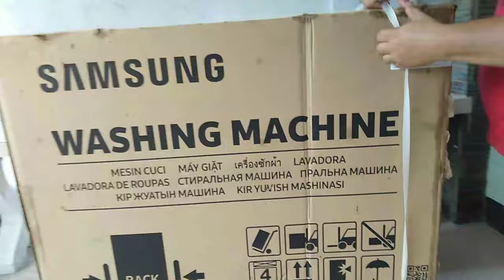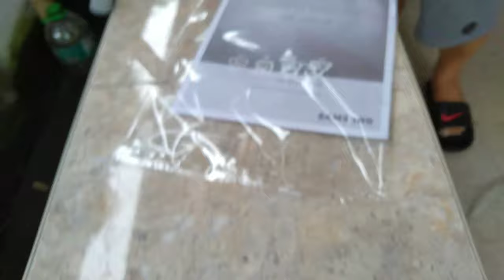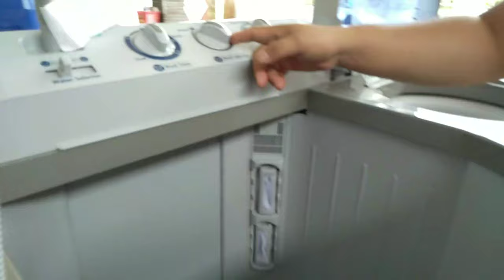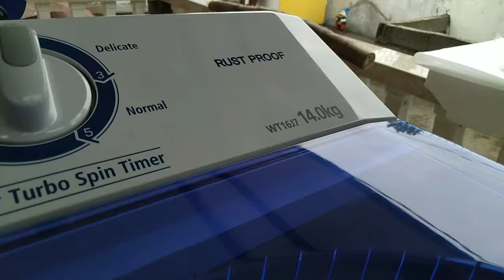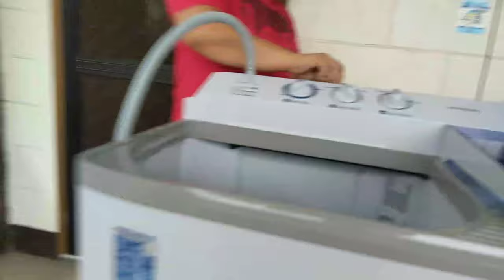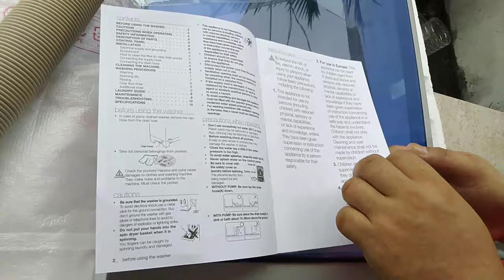unboxing our new samsung washing machine vlog#59